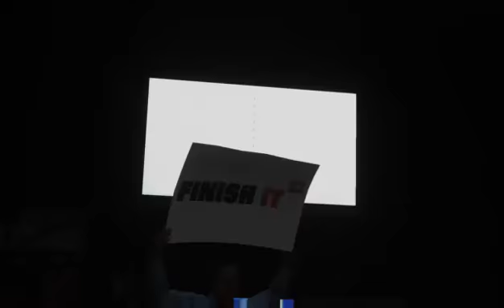wwe 2k18 universe mode ep 42